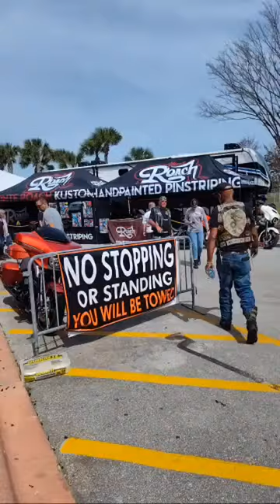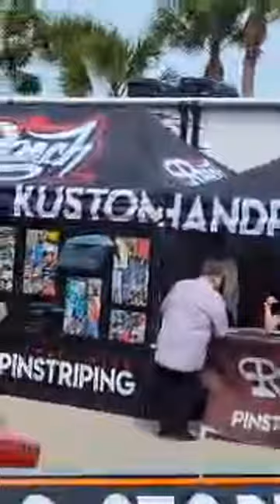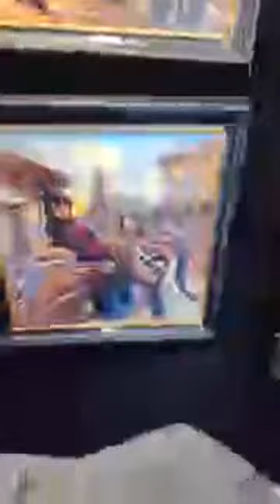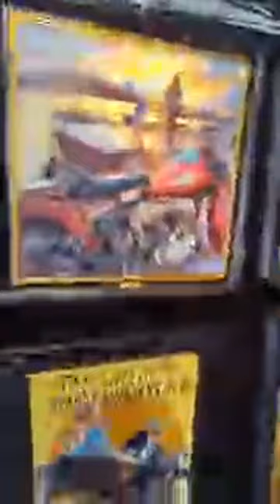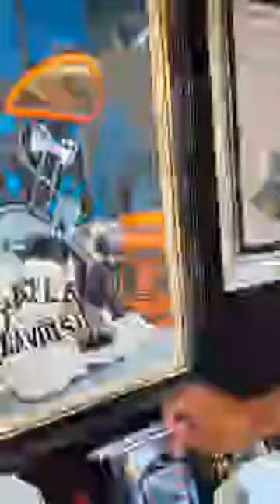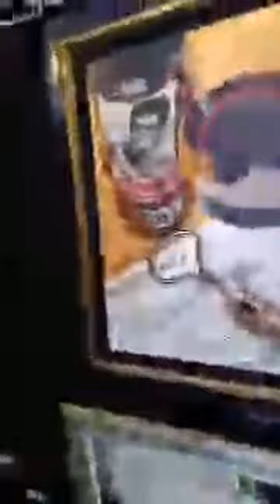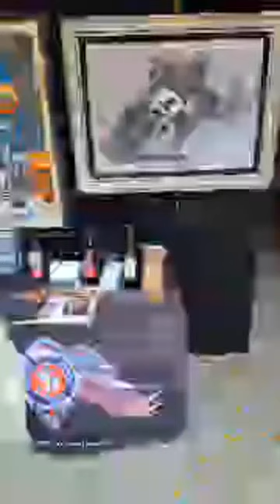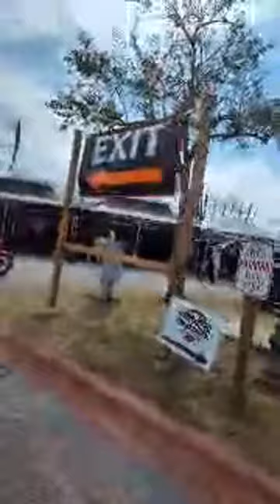Teddy Morse's Daytona Harley-Davidson Dealership and Showroom Bike Week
Ormond Beach, Florida